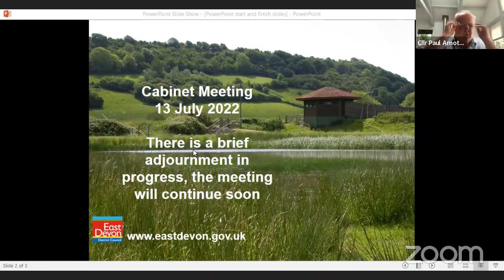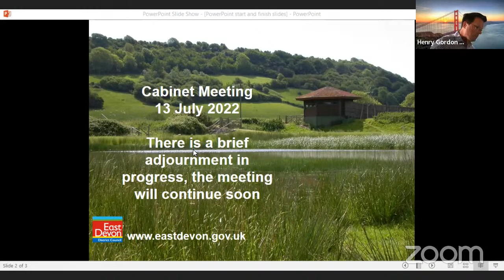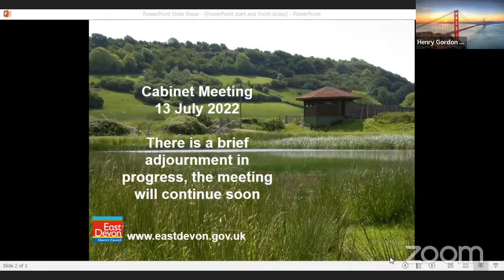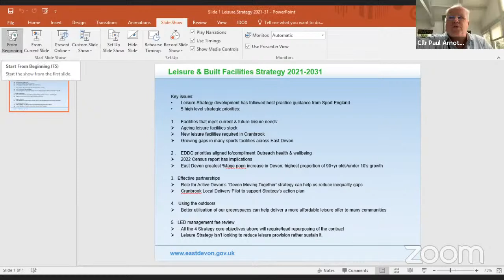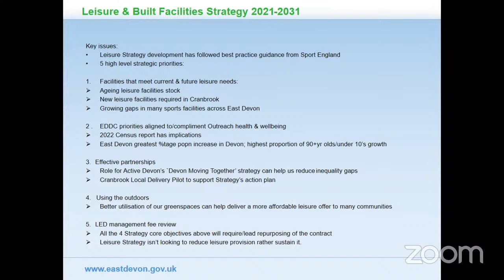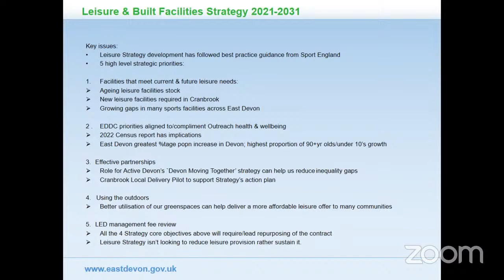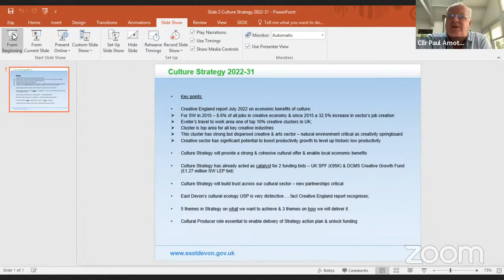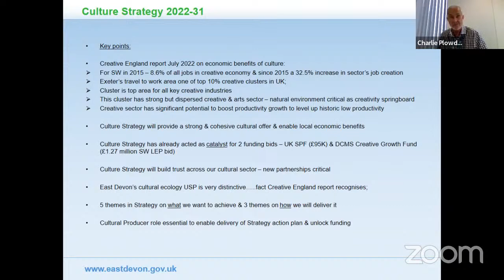Consultative Cabinet 13 July 2022